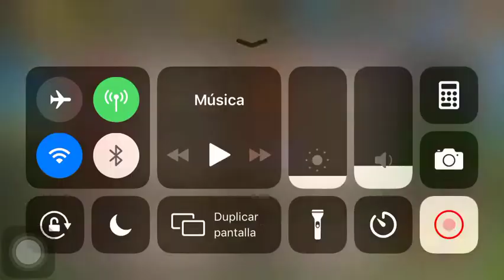Soul Hunters Skulptor and Venus Testing (Stats at the end)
I still don't have Venus awakening, I'm currently working on Masuru's awakening, after him I'm going to do Venus...
As you can see both characters are very good, spatially Venus, she is very powerful at 3 stars without awakening.

The only problem with Venus right now is that she has very low health and sometimes dies very quickly, I'll be doing more testing on raids and see how she performs. As far as I know she is not good for HOL.